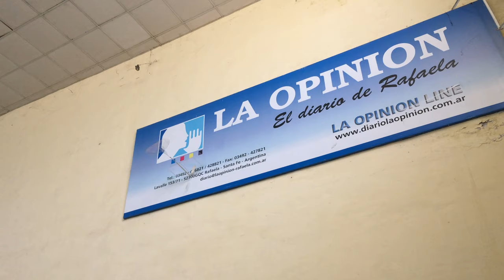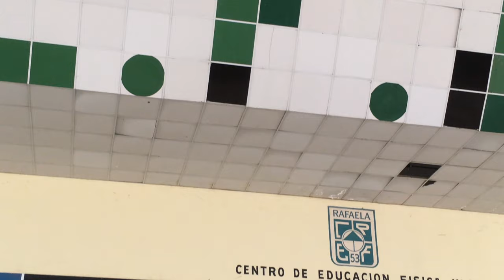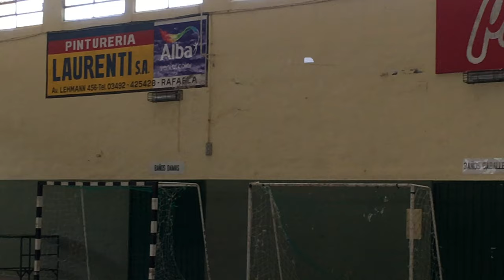Competencia indoor - Rafaela 2019 - hasta siempre Charly ! 4:06s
Competencia indoor - Rafaela